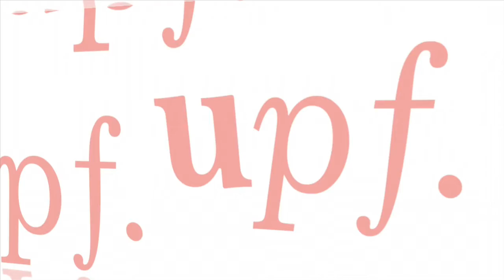L'Ana Gloria explica la seva experiència Erasmus PAS